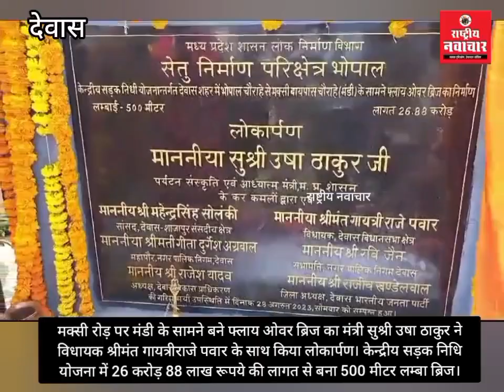आप-आप कर रहे थे विधायक और मंत्री। जिलाध्यक्ष ने कैची उठाई और काट दिया फीता। मंडी के सामने ओवर ब्रिज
👉 *DRN: आप-आप कर रहे थे विधायक और मंत्री। जिलाध्यक्ष ने कैची उठाई और काट दिया फीता। मक्‍सी रोड़ मंडी के सामने बने फ्लाय ओवर ब्रिज का मंत्री सुश्री उषा ठाकुर ने विधायक श्रीमंत गायत्रीराजे पवार के साथ किया लोकार्पण। केन्‍द्रीय सड़क निधि योजना में 26 करोड़ 88 लाख रूपये की लागत से बना 500 मीटर लम्‍बा ब्रिज।*